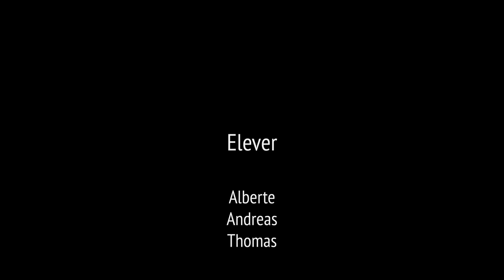Hvorfor Askov Højskole?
Minidokumentar fra Filmlinjen E22